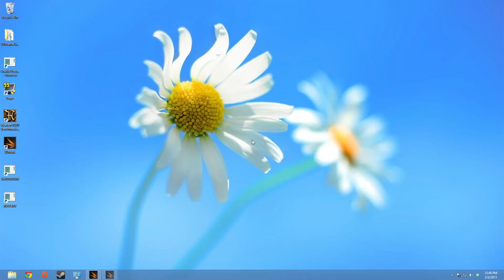3DMark Fire Strike Benchmark - PC Perspective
Test System Used
Intel Core i7-3960X
ASUS P8X79 Deluxe
16GB DDR3-1600
GeForce GTX 680 SLI - 313.97 driver
256GB OCZ Agility 4 SSD